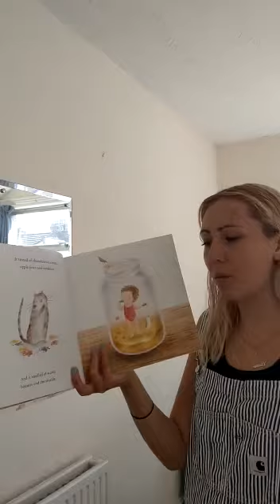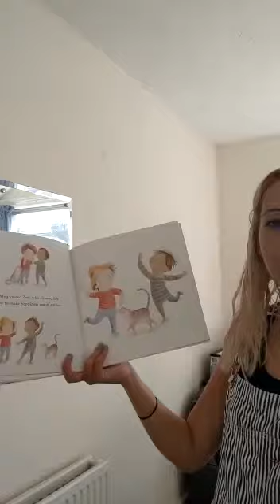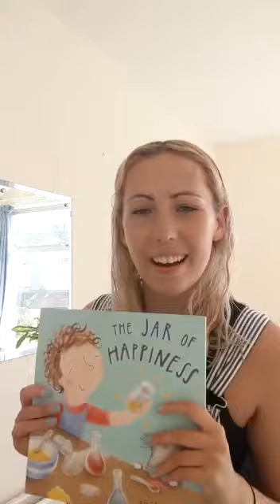The Jar of Happiness